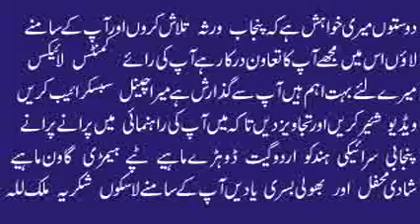Bhul Giay Kivain Tenu Bhul Giay | Muhammad Hussain Bandial | Best Punjabi Saraiki Audio Song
Bhul Giay Kivain Tenu Bhul Giay
Latest Punjabi Song Of Muhammad Hussain Bandial
Bandial Production